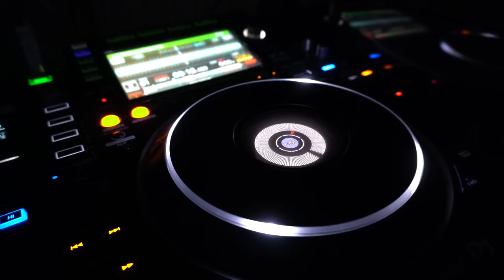[ヒップホップもレゲエも好きなの！]日本ラップと日本レゲエのアーティストがコラボしてる曲オンリーメドレー。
（曲紹介）
1 TRUSTYOURSELF.           ~MightyCrown
                                       Maccho  RudebeoyFace
2 ZooRock                            ~SAIMON
                                MASTASIMON CHOZENLEE
3 HumamNature.                 ~SAIMON PUSHIM
4 IDWT.                                  ~DJRYOW AK-69
                                                  PUSHIM
5 チャレンジャー.             ~GADORO J-REXXX
6 LightitUp.                           ~BANTYFOOT
                                                 RUDEBWOYFACE
                                                  YellowBucks
7  信ジルモノ.                  ~SPICYCHOCOLATE
                                           YU-A AK-69 HAN-KUN
8 ANGERE.                       ~MCTYSON PUSHIM
                                                   RUDEBWOYFACE
9 イマガイイ.                ~MINMI JPTHEWAVY
10 MagicHour.                  ~ANARCHY PUSHIM
11 Don'tstop.                    ~PUSHIM 韻シスト
12 そして誰もが歌い出す ~DJHAJIME
                                          RHYMESTER PUSHIM
13 ターミネータ.         ~"E"qual RYUZO
                                                     RudebeoyFace
14 Guesswhat?              ~JUMBOMAATCH
                                            TOKONA-X
15 WICKED&BAD           ~MACCHO
　　　　　　　　　　　JUMBOMAATCH
16 WIZLIFE                       ~NATURALWEAPON
　　　　　　　　　　　　JUMBOMAATCH
　　　　　　　　　　　　CHEHON
                                         ジャパマゲ MCTYSON
　　　　　　　　　　KYO虎 SHADY
                                           ZENDAMAN&ZERO
17 自分等の唄.                       ~RedEye J-REXXX
18 OLIVE.           ~RedEye RYOtheSKYWALKER
19 BadBoyzBeAmbitious.   ~RedEye CHEHON
20 アガリサガリ.             ~SPICYCHOCOLATE
　　　　　　　　　　　　　R-指定 CHEHON
21 HotTownBlues.       ~GADORO 漢a.k.aGANI
　　　　　　　　　　CHEHON Under20Hz
22 "KUSO".                            ~REAL-T CHEHON
23 好きなように生きればいい~THUNDER
                                                         GADORO
24 Neon                             ~VIGORMAN Awich
25 BESTPARTNE.      ~CHEHON
                                    ジャパニーズマゲニーズ
26 最後の一本~       ジャパニーズマゲニーズ
                                                              J-REXXX